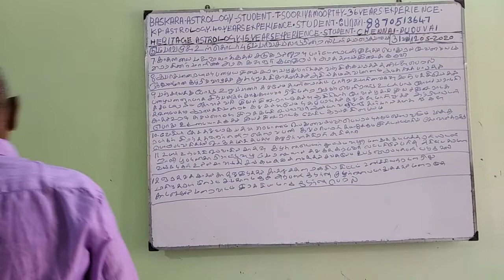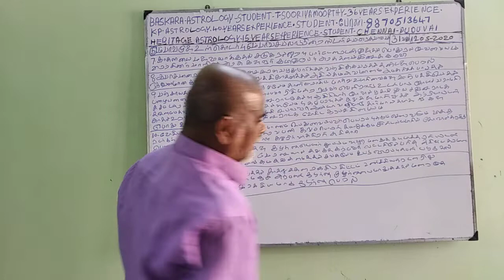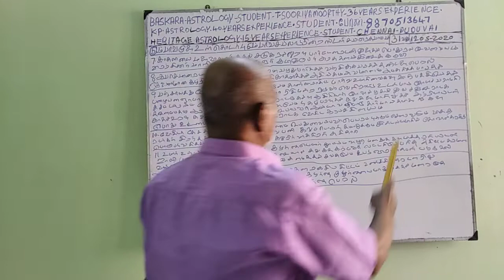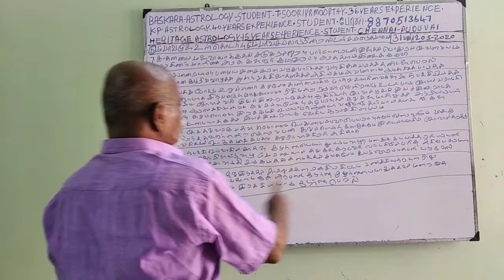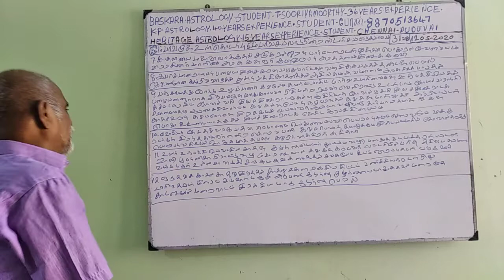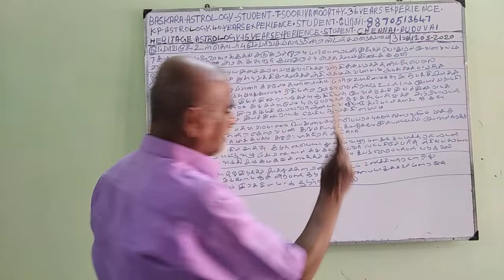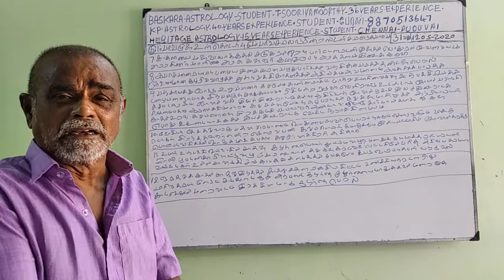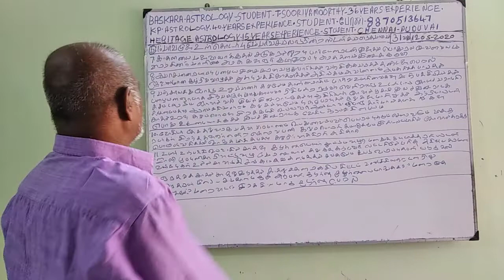Baskara Astrology student -PAVA MUNAI ULTHODARBU-1 (12-May-20) Sooriya K P